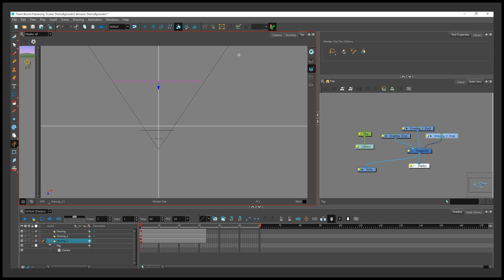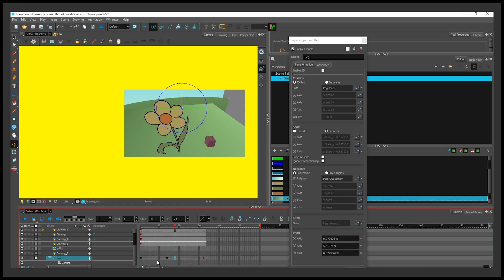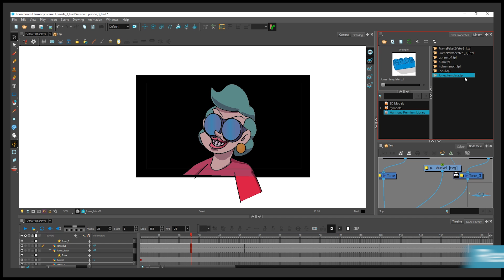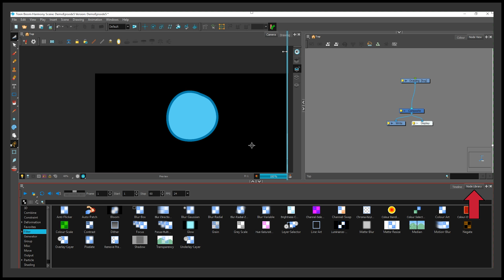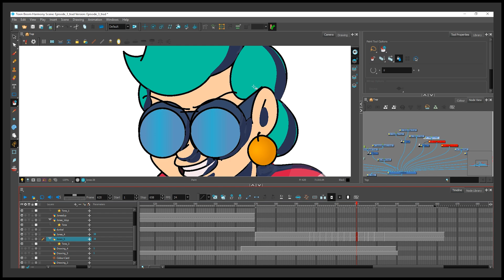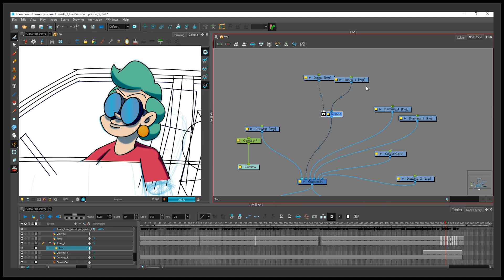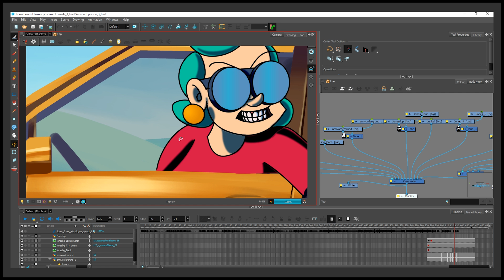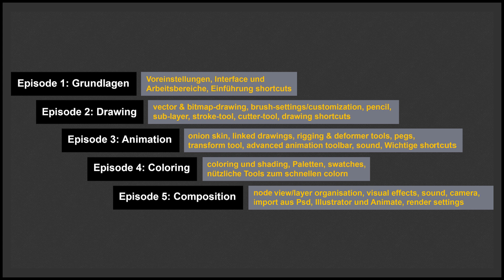Episode 5: Compositing- Toon Boom Harmony Tutorial Serie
In der heutigen Episode zeige ich Euch wie ihr alle Elemente Eurer Szene zusammensetzt, die Kamera nutzt, Backgrounds in Toon Boom Harmony einfügt und rendert.

Intro 0:00
Camera  0:15
Sound 1:53
Die Library 2:40
Rendern 3:08
Effekte 3:57
Hintergründe importieren 6:17
Exportformate/Exportieren  7:03

Ein sehr gutes Buch zum Thema